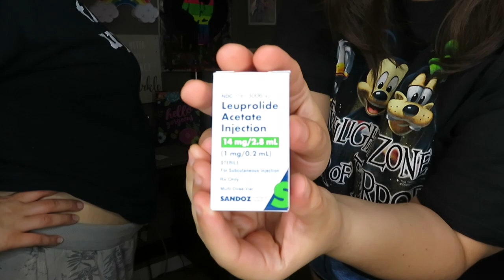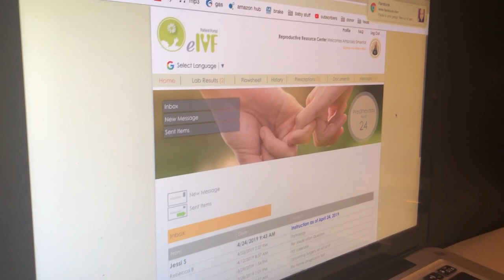Beginning FET injections | Lueprolide | Suppression blood draw | TTC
Ambrosia began taking lueprolide injections daily to get her hormones turned off. This was because we need to be in control of every thing this cycle, including the amount of hormones in the body. After taking the injections for 1 week we had a blood draw to make sure that she was suppressed and her hormones were not active. Now we are ready for phase 2!!